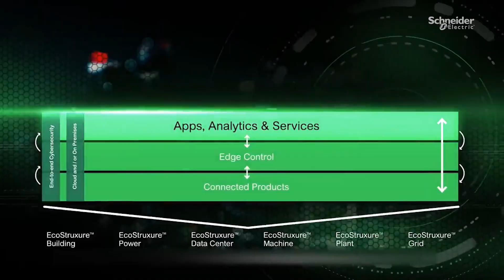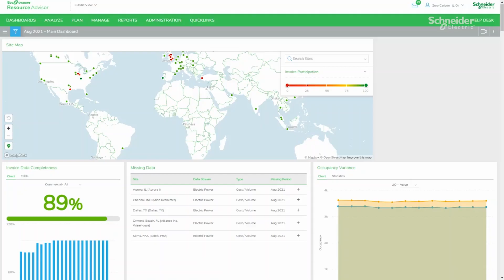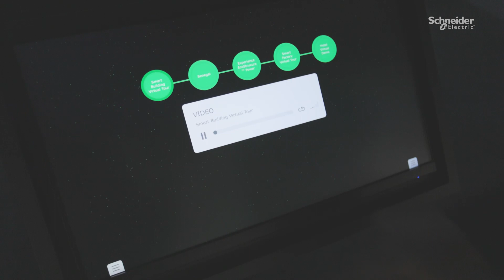Discover the Innovation Hub Hong Kong | Schneider Electric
Explore Schneider Electric’s innovative products and solutions through an interactive experience at Innovation Hub Hong Kong.

Discover how we strive to be your digital partner for Sustainability and Efficiency.

The experience illustrates how we innovate, and tailor solutions powered by EcoStruxure, through end-point to cloud-integration connecting products, edge control, software, and services.